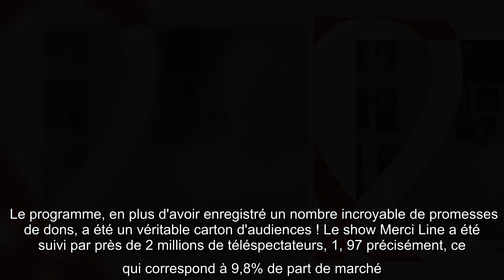Sidaction 2021 : Line Renaud couverte d'amour, belles promesses de dons !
Sidaction 2021 Line Renaud, couverte, amour, belles, promesses, dons